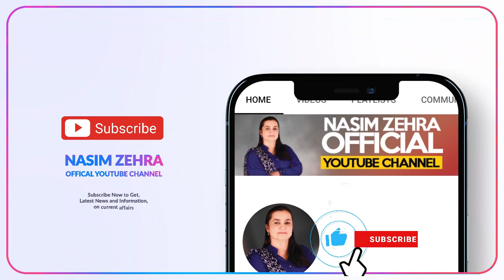NAB Tara’meem SC mai challenge | آئی ایم ایف سے معاملات تو طے ہورہے ہیں لیکن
IMF to give Pakistan 1 Billion US Dollars
Mifta Ismail
Shahbaz Shareef Government